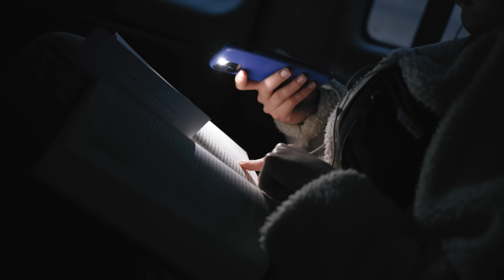Ep 7 | The Story Behind “The Weather” (Lawrence Docuseries)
Lawrence breaks down the songwriting process for The Weather.

Directed by Vagabonding Media
Produced by Gracie Lawrence & Clyde Lawrence
Performance Sound Mixing by Clyde Lawrence, Jonny Koh, & Jordan Cohen
Sound Mixing/Mastering by Clyde Lawrence & @heykeeg
Thumbnail Photo by Deanie Chen
Live Sound Engineering by Leo Pisaq
Lighting by Emily Miller